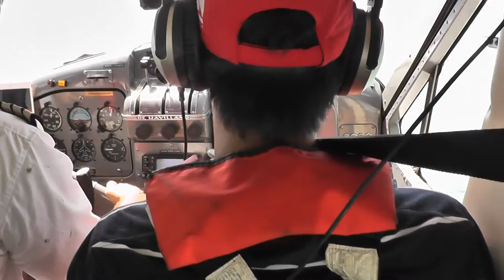Seaplane take-off: De Havilland DHC-2, Heron Island, Great Barrier Reef, Australia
De Havilland DHC-2 Beaver